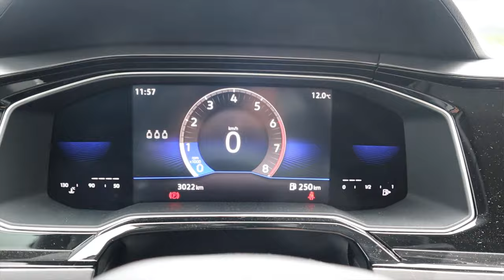ECONOMICA, divertida y ¿El mejor SUV de entrada? | Volkswagen Nivus MT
Probamos el SUVW más pequeño con un motor turbo de 94 Hp, caja manual y muchos puntos a favor. Yo me la compraría
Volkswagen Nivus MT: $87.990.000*